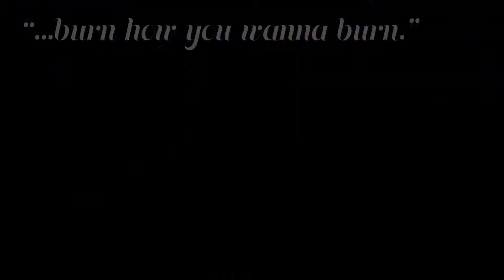From My Eyes To Yours - Burning Man at Night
The Adventures of a Human Called Talia

[Just gathering some memories and reducing some files now that I have a computer that can actually handle editing and rendering footage.]